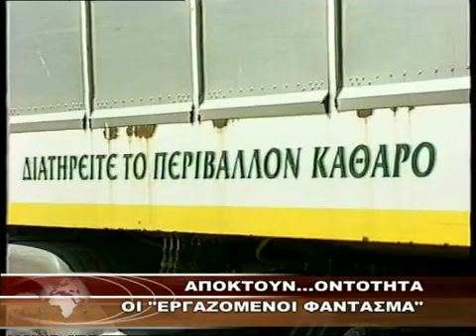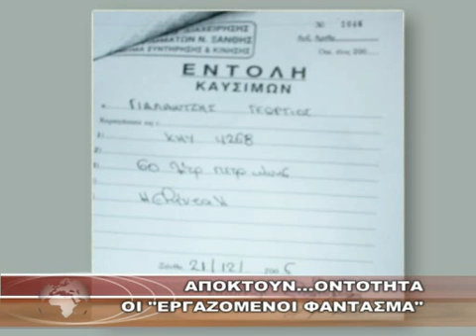ΑΠΟΚΤΟΥΝ...ΟΝΤΟΤΗΤΑ ΟΙ ''ΕΡΓΑΖΟΜΕΝΟΙ ΦΑΝΤΑΣΜΑ''.wmv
ΑΠΟΚΤΟΥΝ...ΟΝΤΟΤΗΤΑ ΟΙ ''ΕΡΓΑΖΟΜΕΝΟΙ ΦΑΝΤΑΣΜΑ'' 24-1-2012